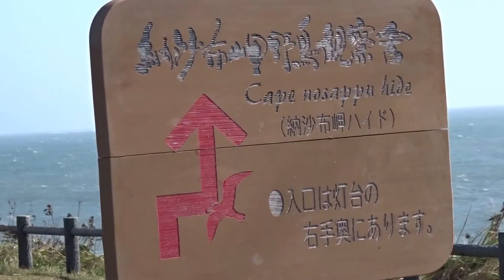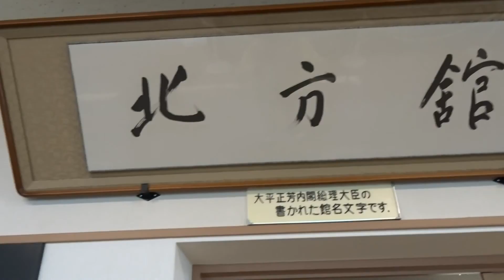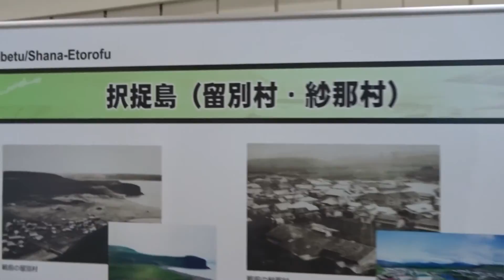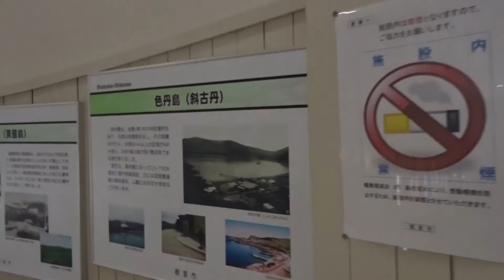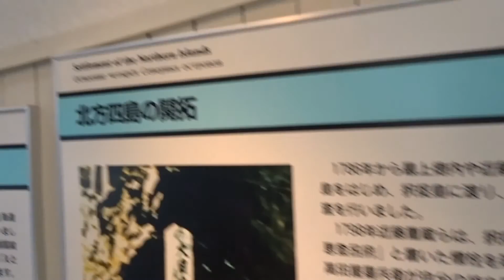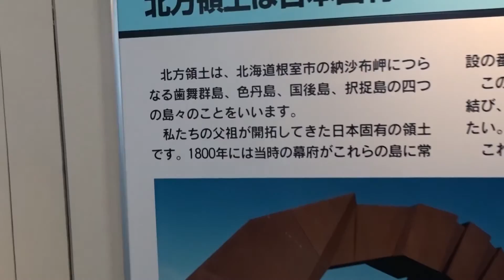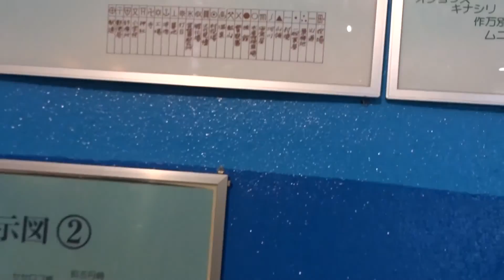納沙布岬 紅葉 北海道 総集編